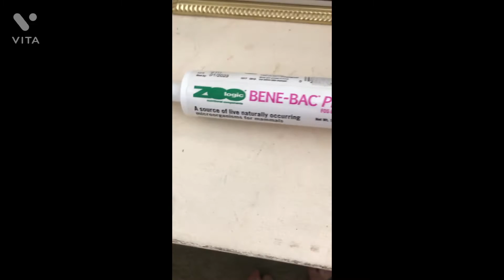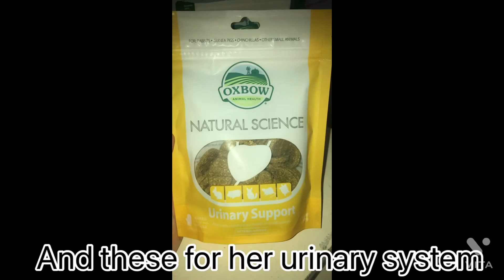Willow got spayed😁❤️